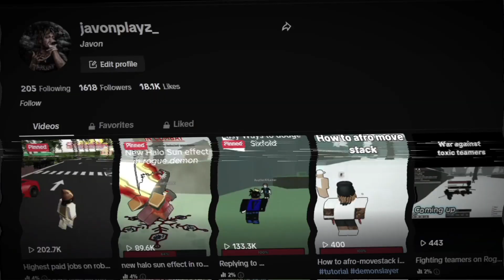New Blade Ball event (Roblox)